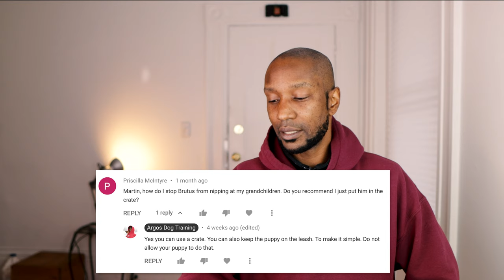FAQ About Dogs And Dog Training | AskArgos #1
Ask me anything about dogs!

Video Production - X.J. Frank Zhou
Sound Production - James Zhong